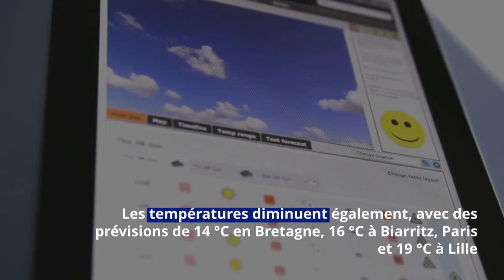Météo : baisse brutale des températures dans plusieurs régions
La météo se gâte en France. Après l'importante vague de chaleur qui a touché la France durant les journées du 5 et 6 avril, une nette baisse du mercure est constatée ce dimanche 7 avril sur une bonne partie du pays. De plus, la pluie fait son retour, indique météo France.